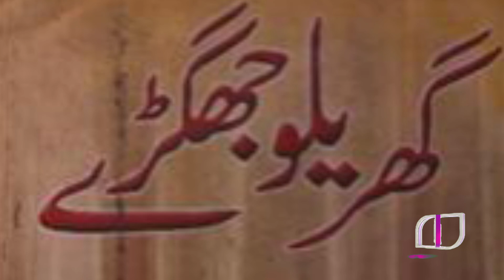The wife poked her husband's eye for asking for tea SM Entertainment